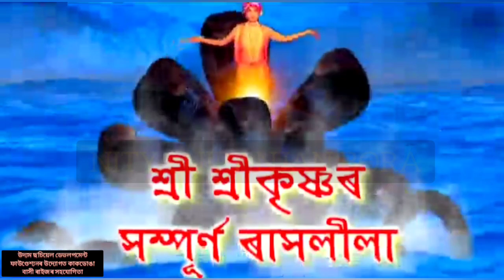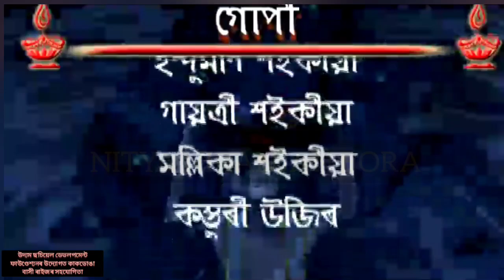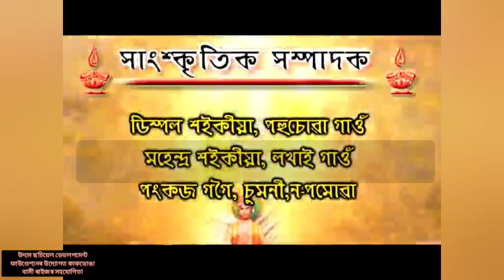জুপিতৰা ভুঞাৰ দৈৱকীৰ অভিনয় সাংঘাতিক । Assanese vlog l jupitora bhuyan rakh | NibirMayare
জুপিতৰা ভুঞাৰ দৈৱকীৰ অভিনয় সাংঘাতিক । সম্পূৰ্ণ ৰাস ।jupitora bhuyan rakh | Assamese rakh | nitya

নমস্কাৰ

          মই নিত্য নিৰঞ্জন বৰাই আজি লৈ আহিছোঁ আপোন লোকৰ মাজলৈ কাকডোঙাত হোৱা সম্পূৰ্ণৰাসৰ দ্বিতীয় ৰজনী  | ৰাস খন সম্পূৰ্ণ ৰেকৰ্ড কৰা আছে ।চাই নিশ্চয় ভাল পাব । লগতে জুপিতৰা বাইদেউ আৰু বাকী সকলো অভিনেতা অভিনেত্ৰী লৈ কাকডোঙা ফালৰ পৰা আন্তৰিক শুভেচ্ছা জনালোঁ ।
জুপিতৰা ভূঞা

অভিনয়ত আছিল

পৰিচালক :-সুনীল বৰা

দৈৱকী :-জুপিতৰা ভুঞা

কংস -:অচ্যুত কৃষ্ণ হাজৰিকা

সূত্ৰ :-দিম্পল শইকীয়া

বিষ্ণু-:অম্লান দ্বীপ বাৰা

কালকেটু :-ৰাতুল গগৈ

parijat today episode
nitya niranjan bora

assamese wedding

assamese vlog

bunny chow h

assamese vlog

kk mohan rakh lila

krishna kamal borah

nabanidhi new vlog

pakhi rajbonshi new vlog

tribeni vlog

vlog assamese